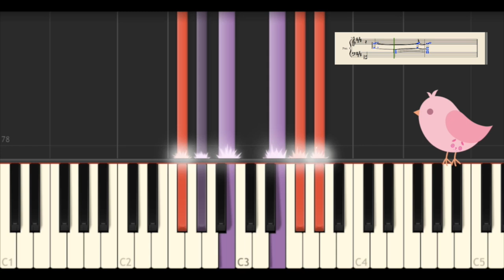love story(사랑동화) piano tutorial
its been a while X.X
i finally get rid of all the finals! lol
and i can continue posing new piano vids:)

this time its love story(사랑동화) from apink
a slow paced, expressive song.

hope you will like it!:D

a like would be much appreciated too
cheers!